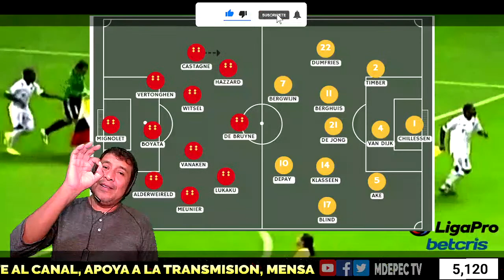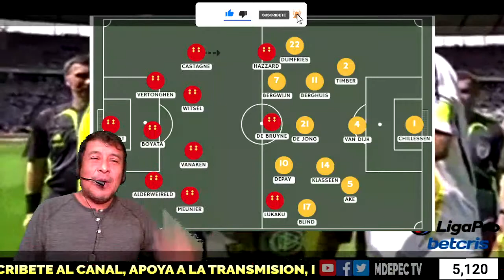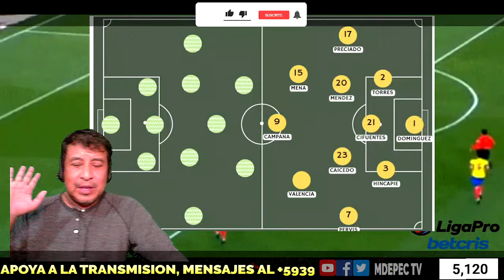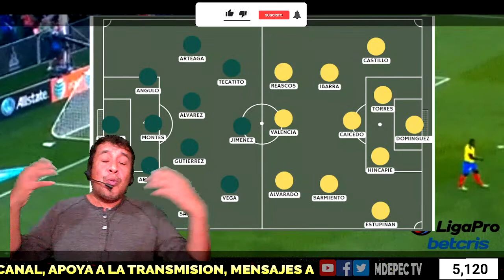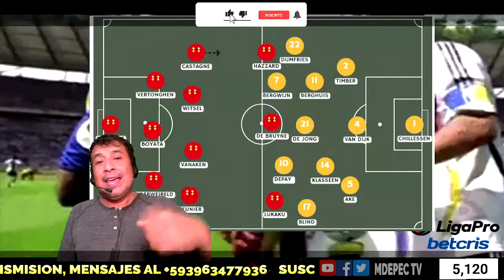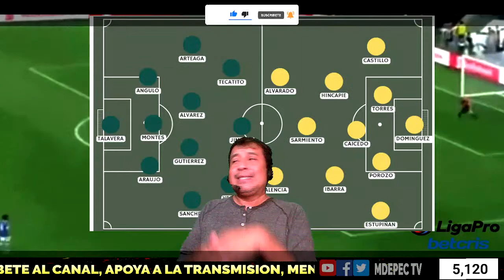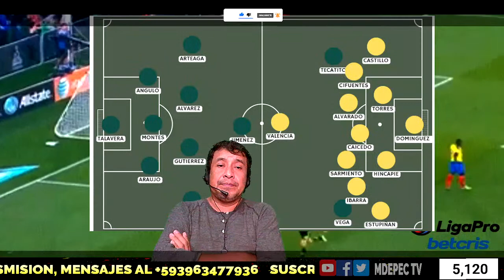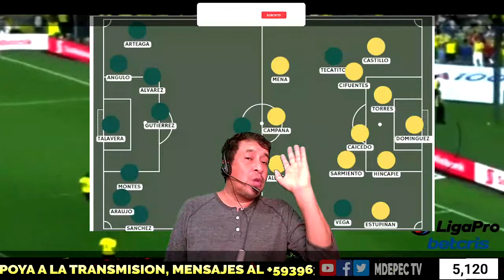🤯 ECUADOR ENTRE LOS 4 MEJORES? ► PREVIA ECUADOR VS MEXICO ► REACCION Y ANALISIS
Hola SOBRINOS ECUADOR GANO 1 A CERO A NIGERIA EN EL 1ER PARTIDO AMISTOSO EN USA, HOLANDA GOLEO 4-1 A BELGICA POR LA UEFA NATION LEAGUE,  ALFARO : QUIERO ESTAR HASTA EL ULTIMO PARTIDO DEL MUNDAL, ALMADA: ECUADOR ESTARA ENTRE LOS 4 MEJORES  ¿Ya te suscribiste a nuestro canal?,  reacción Y ANALISIS, PREVIAS Aqui lo analizamos, REACCIÓN Y ANÁLISIS,

⭐️Cualquier Donación nos ayuda para mejorar y seguir con las transmisiones.

y pulsas enviar.

: barcelona sc :: emelec :: liga de quito :: independiente :: aucas :: delfin :: olmedo :: tecnico universitario ::  macara:: guayaquil city :: 9 de octubre :: olmedo :: orense :: dep cuenca :: manta :: mushuc runa :: ligapro betcris ::

mdepec tv,
reacciones barcelona,
reaccion real madrid,
REACCIONES ECUADOR,
REACCIONES CONVOCATORIA ECUADOR,
COMO JUEGA HOLANDA?,
HOLANDA 4 BELGICA 1,
UEFA NATIONS LEAGUE,
PREVIA ECUADOR VS MEXICO,
bsc vs,
reacciones ecuador,
futbol ecuatoriano 2022,
RENATO PAIVA SE FUE,
QUIEN ES MIGUEL ANSELMI,
BYRON CASTILLO,
reacciones fecha 15 liga pro betcris,
reacciones ecuador,
futbol ecuatoriano 2022,
reacccion alineacion de barcelona sc,
ASI QUEDO LA TABLA DE POSICIONES LIGAPRO FECHA 15,
EMELEC empato en ambato,
BARCELONA GANADOR DE LA PRIMETA ETAPA,
BARCELONA SERA EL FINALISTA DE LA LIGA PRO,
UN SOLO FINALISTA TIENE EL ECUADOR,
BARCELONA FINALISTA,
BARCELONA MERECIDO FINALISTA DE LIGAPRO,
RESUMEN Y ANALISIS BARCELONA,
Fecha #15 Etapa I,
 LigaPro Betcris Serie A 2022
PREVIA AUCAS BARCELONA SC,
AMARILLA O CAMARATA LA ETAPA?
LIGAPRO BETCRIS BARCELONA SC,
 emelec vs atlético mineiro,
independiente vs lanus,
quien tiene asegurada la final?
HINCHADA AZUL NO QUIERE A RESCALVO,
liga pro ecuador 2022 tabla de posiciones
jorge celico,
EMANUEL MARTINEZ,
CLASICO DEL ASTILLERO,
IDV PUEDE SER SEGUNDO,
DAMIAN DIAZ JUGARA,
DIAZ DE TITULAR,
ROBERTO ROMAN VALENCIA,
como quedo la tabla de posiciones 2022,
liga pro 2022 tabla de posiciones,
ligapro 2022 fase 1
REACCIÓN AMIGOS ,
reacciones de futbol,
ecuador en el mundo,
los suplenntes
esto es futbol,
ecuacracks,
los suplentes,
comentarista de futbol,
Los comentaristas,
la academia primer tiempo,
REACCION SE PERDIO EL INVICTO,
RADIO HUANCAVILCA,
 AUCAS 2 BSC 1,
ecuatorianos en copa ,
tendencias ecuador,
futbol de ecuador,
deportes ecuador,
Jimmy Escalante Analista de futbol,
comentarista de futbol,
youtubers ecuatorianos 2022 hoy,
futbol en vivo y en directo hoy,
partido de futbol de hoy en vivo,
ligapro en directo,
gol de barcelona,
gol de emelec,
gol del liga,
gol de independiente,
rayados,
azules,
amarillos,
espn en vivo,
el nuevo del futbol,
futbolivec,
xdotes,